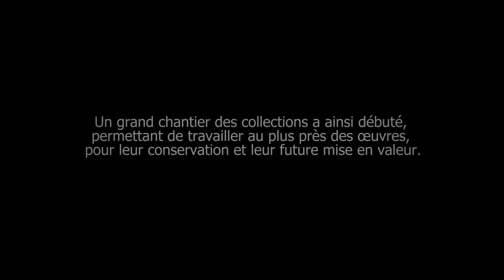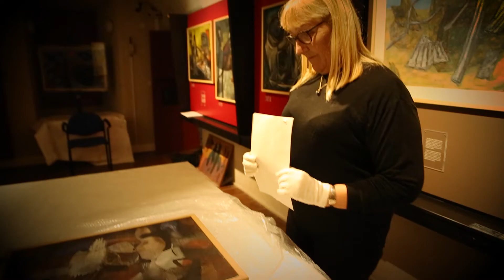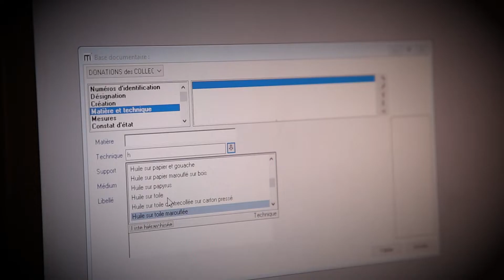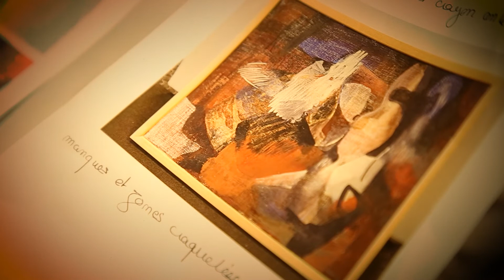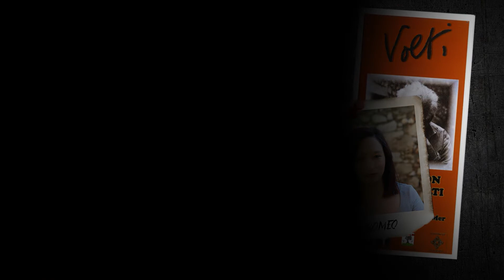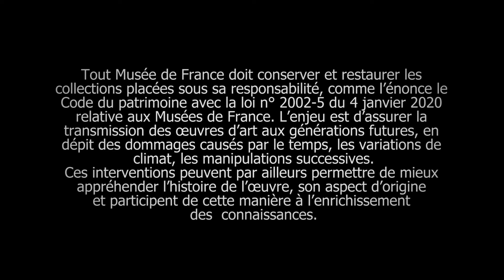Les coulisses des Musées de la Citadelle